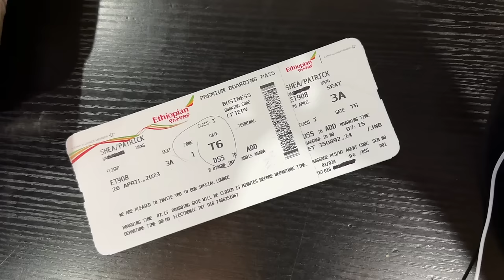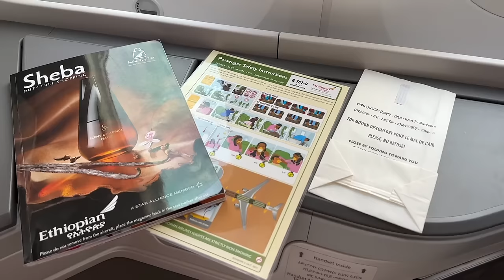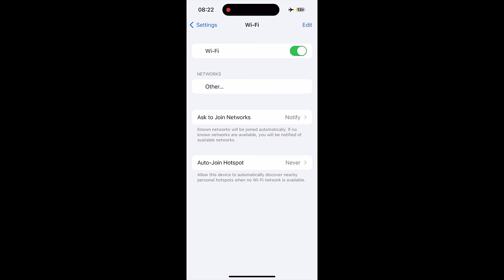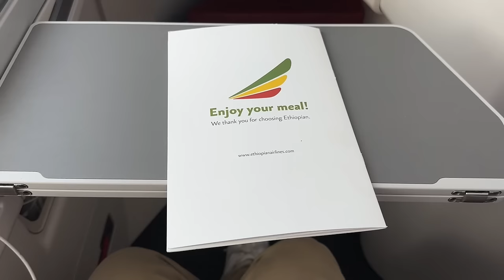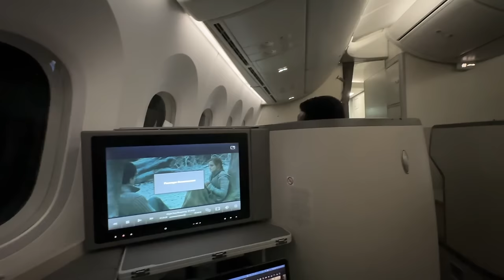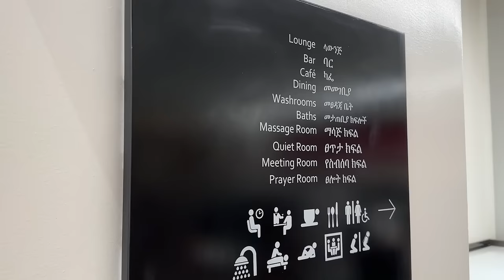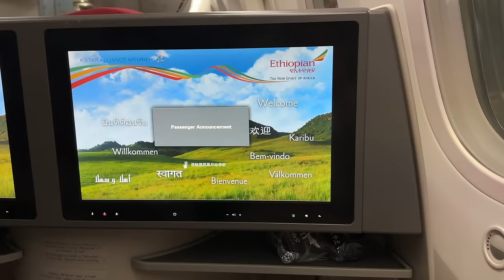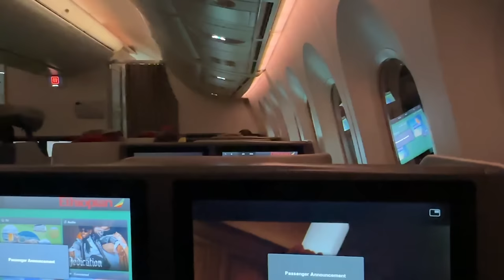WHICH IS BETTER?! Ethiopian Airlines' Different 787 Business Class Products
0:00 Dakar Airport
1:54 Topkapi Lounge
3:30 Boarding
5:25 787-9 Seat
8:44 IFE
11:36 WiFi (or Lack Thereof)
12:20 DSS Departure
14:18 Menu
15:11 Meal Service
15:53 BKO Arrival
17:47 5th Freedom Explained
19:59 BKO Departure
22:27 Meal Service
23:46 Bed Time
24:19 Pre-Arrival Refreshments
24:48 ADD Arrival
26:50 Addis Ababa Explained
28:51 Sheba Cloud Nine Lounge
32:48 Boarding
35:13 787-8 Seat
38:00 ADD Departure
39:33 Menu
40:27 WiFi (Actually this time)
41:08 Meal Service
42:30 JNB Arrival
43:53 Final Thoughts